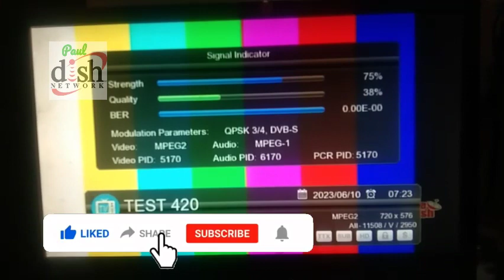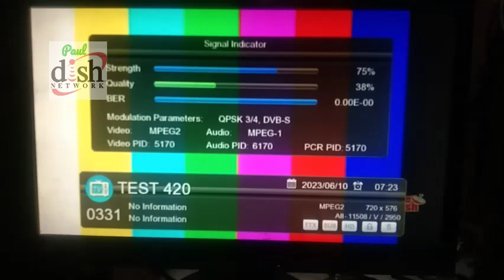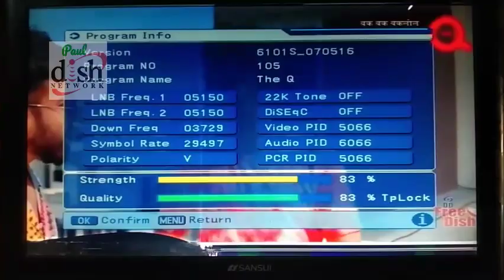Colors Rishtey aad on Free dish | Channel Add Tomorrow | DD Free Dish New Update Today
Colors Rishtey, | Channel Add Tomorrow | DD Free Dish New Update Today

Colors Rishtey is Back On Dd Free dish l  DD Free Dish Latest Update MPEG2 Set top Box ColorsRishtey

8 july 2023 DD Free Dish Latest Update MPEG2 Set Top Box

9 jun 2023 dd free dish
MPEG2 Set Top Box New Channel
dd free dish new setting
9 jun 2023
ddfreedish
star utsav 2 channel launch dd freedish
star utsav dd free dish
colors rishtey
dd free dish new update
 colors rishtey channel
colors rishtey channel coming soon on dd free dish